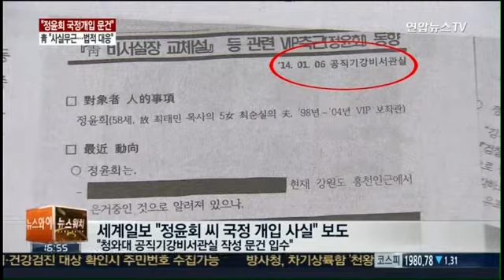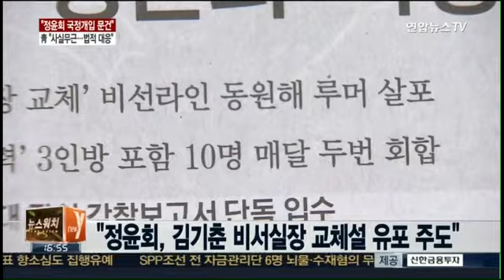'정윤회 국정개입 문건' 보도…청와대 "사실 무근"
현 정부의 비선 실세로 항간에 거론돼온 정윤회 씨가 이른바 청와대 '문고리 권력'과 정기적으로 만나면서 국정에 개입했다는 취지의 청와대 내부 문건이 보도됐습니다. 청와대는 사실무근이라며 법적 대응 방침을 밝혔습니다. 새정치민주연합은 이와 관련해 청와대 소관 상임위인 국회 운영위의 긴급 소집을 요구했습니다. 새정치민주연합은 박범계 의원을 단장으로 하는 '비선 실세 국정농단 진상조사단'을 구성하고, 당 차원에서 이 문제에 집중하기로 했다고 밝혔습니다.

▲ 야당 '정윤회 의혹' 관련 운영위 소집 요구